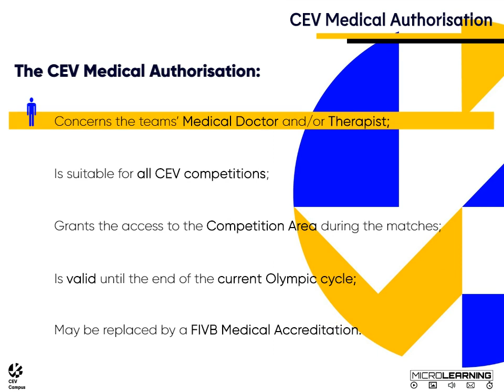CEV Processes | How to request a CEV Medical Authorisation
This short video explains the process for requesting a CEV Medical Authorisation.